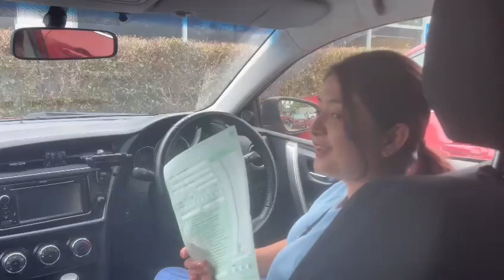Rasika Shrestha | Second Attempt | Silverwater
Great Job by our Instructor Navneet👏👏👏

🌈🌈🌈🌈𝑪𝒐𝒏𝒈𝒓𝒂𝒕𝒖𝒍𝒂𝒕𝒊𝒐𝒏𝒔 Rasika Shrestha for passing her driving test and getting his Provisional licence in SECOND ATTEMPT approximately in 32 hrs in total working out aggressively from SCRATCH level With 97% score at Silverwater Service centre NSW.!!!
Well done Rasika!!! 🌟🌟🌟 🌟 🌟

Thank you for choosing to learn with First Ride and we wish you the best with your future driving.!!! Have a safe drive!!

𝐋𝐞𝐚𝐫𝐧 𝐬𝐚𝐟𝐞 & 𝐥𝐨𝐰-𝐫𝐢𝐬𝐤 𝐝𝐫𝐢𝐯𝐢𝐧𝐠

Unlimiteddeal until you get the licence